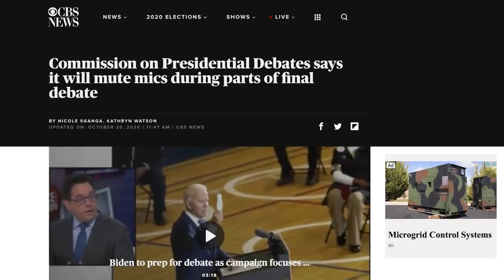Trump Can't Afford to Have Another Disastrous Debate with Joe Biden